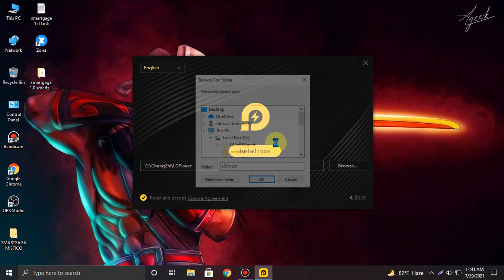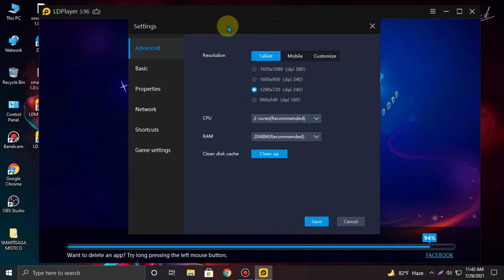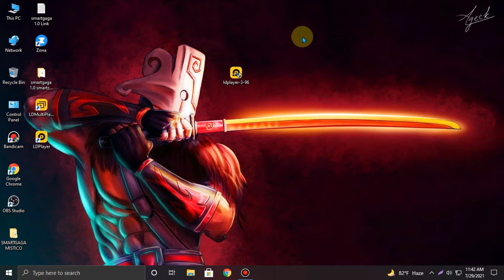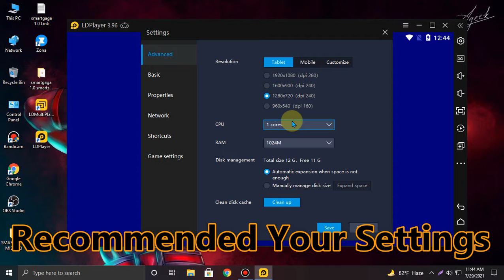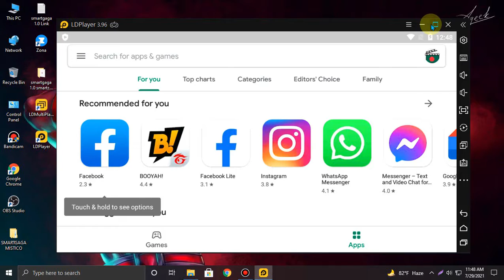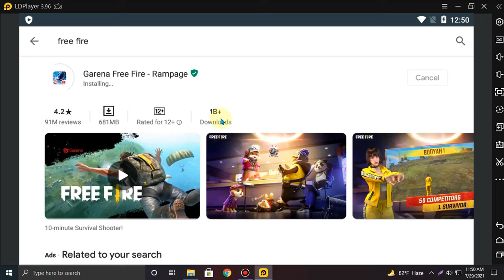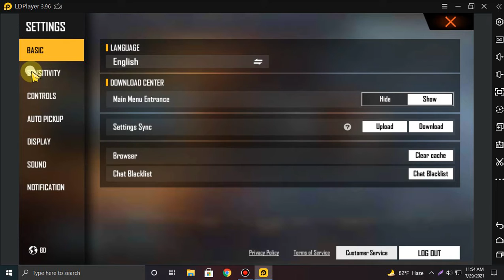LD player black & Blue screen fix 94% Stuck Problme Fix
♛ ✪ SMART IMPRESSION ✪ ♛

Your Query
LD Player New Version 4.0, The Best Version For Free Fire, To Run in Low-End PC 2021
Play BGMI on LDPLAYER Emulator | Battlegrounds Mobile India Gameloop Alternative | Sprint & Key Fix
BGMI keymaping fix in LD player , How to play BGMI on 1080p in LD player , all problem fixed
LD PLAYER EMULATOR FOR BGMI | BATTLEGROUNDS MOBILE INDIA ON EMULATOR
Lag Fix in Free Fire 2gb Ram PC Clean Junk File | New Update | All Emulator Problem Fix